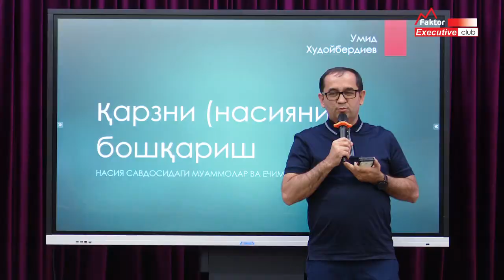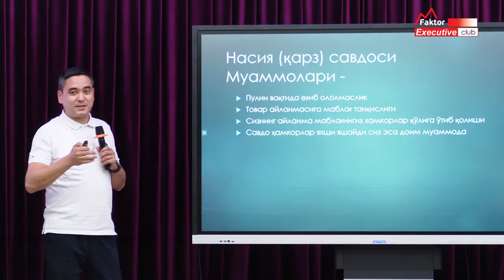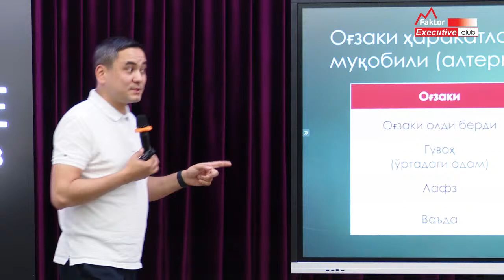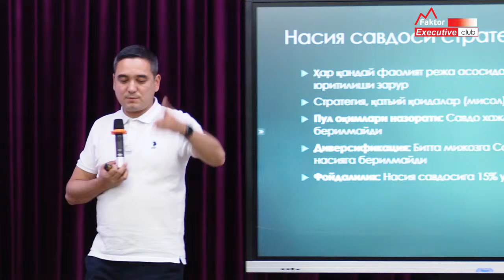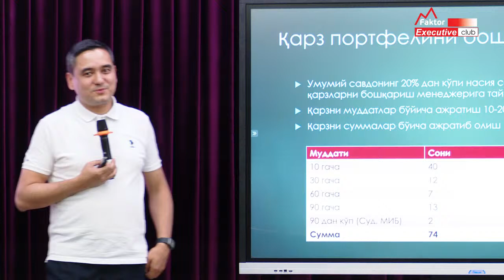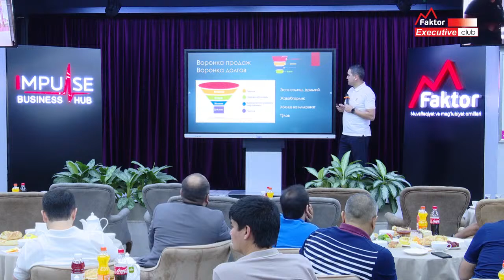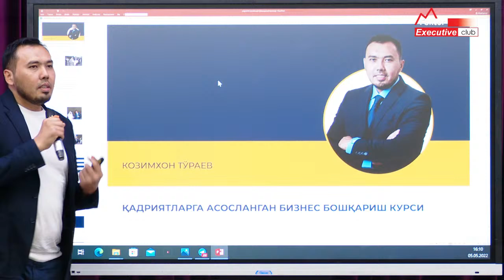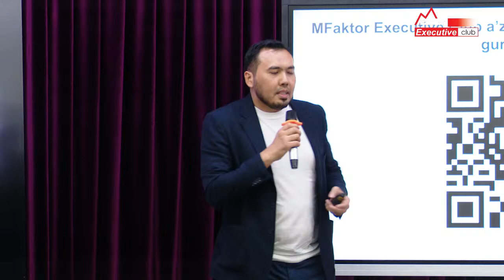Nasiya (qarz) savdosi muammolari...